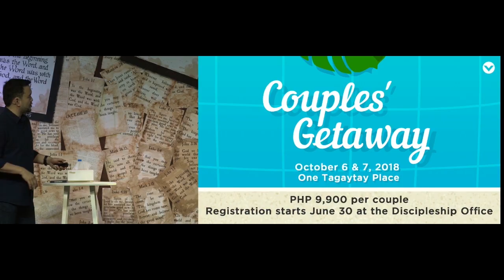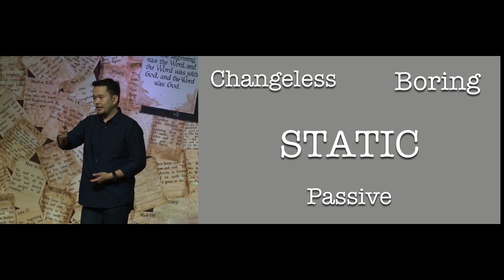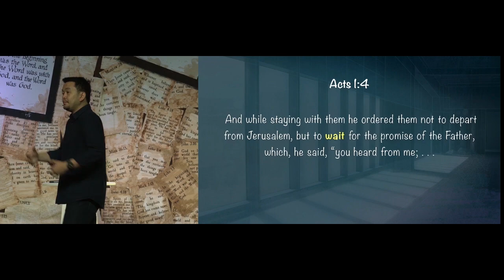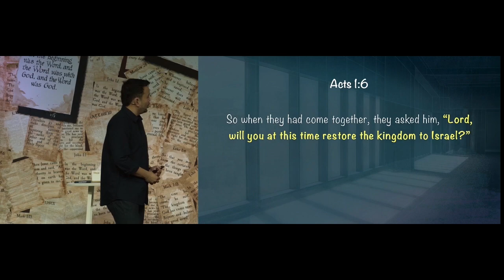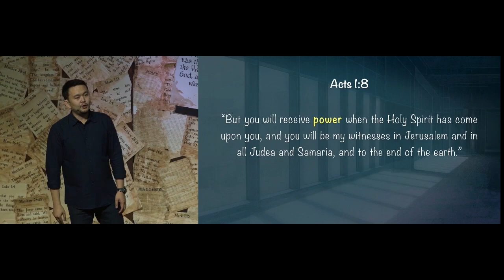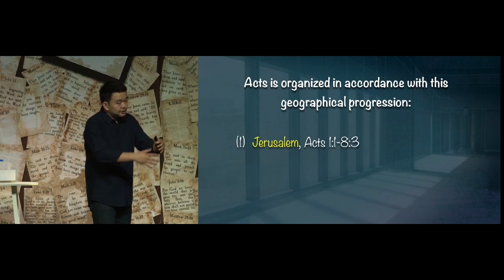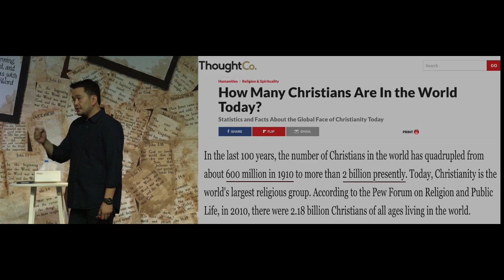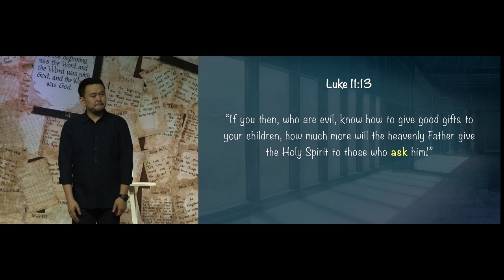The Spirit-Empowered Life - Christian Flores